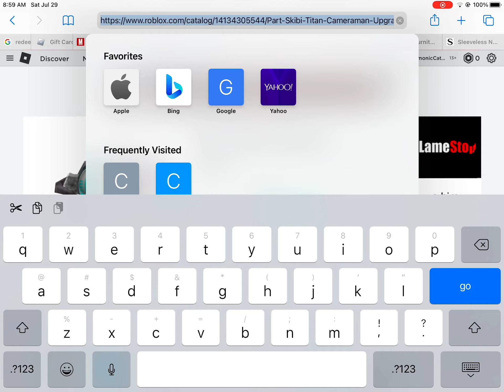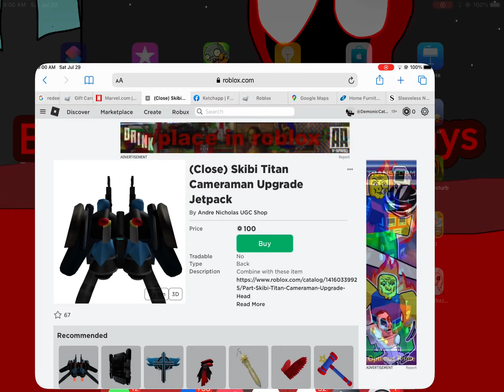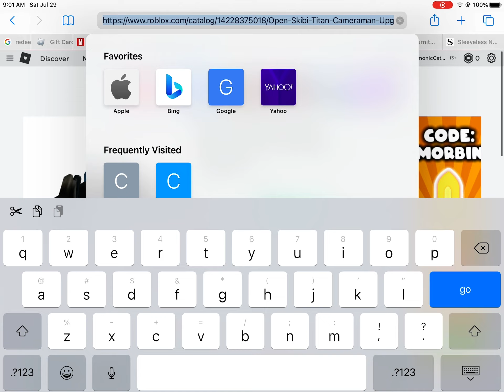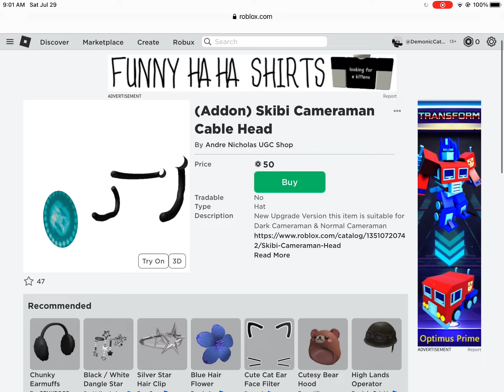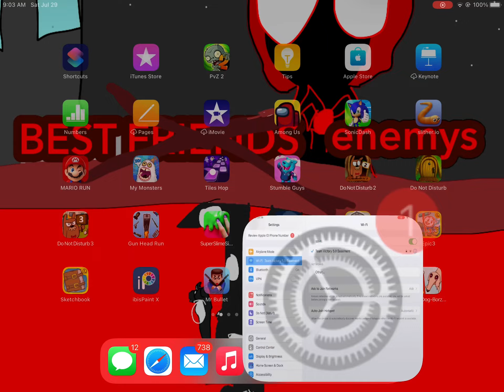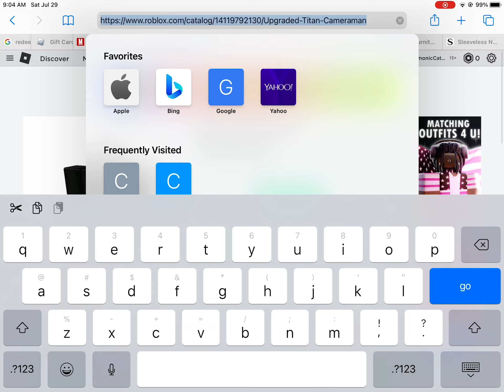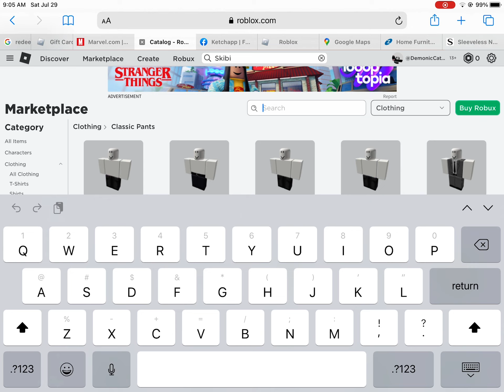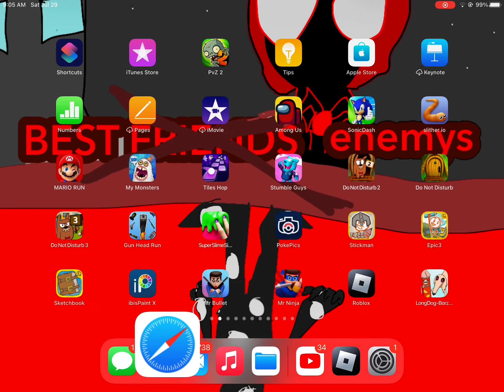How to Make Titan Camera Man Upgraded in Brookhaven!￼ 📷 👨🏻 ‼️skibitoilet